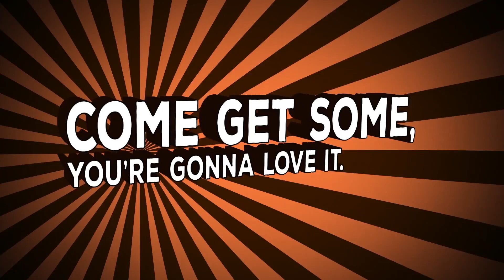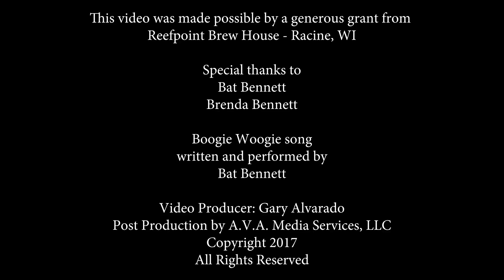Boogie Woogie1080P HD